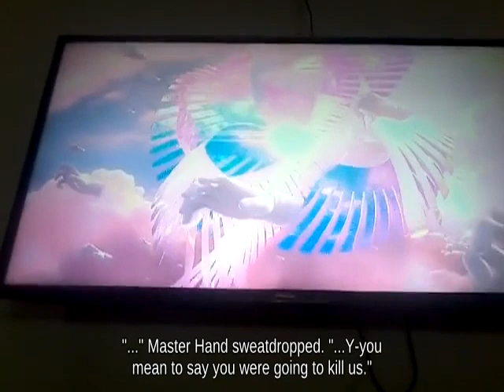Prat Falling Snake with Banjo-Kazooie against Wavedash Wii Fit Trainer Wii U